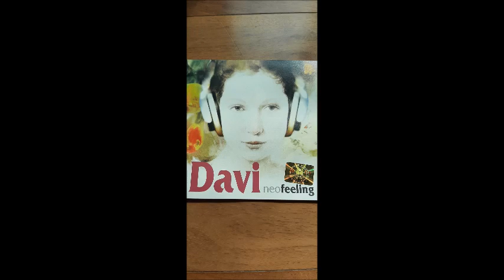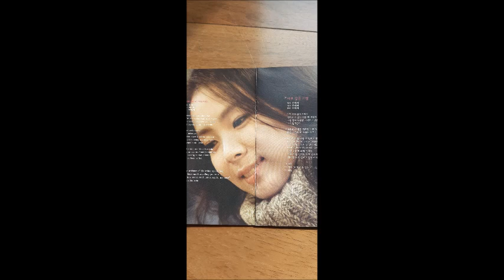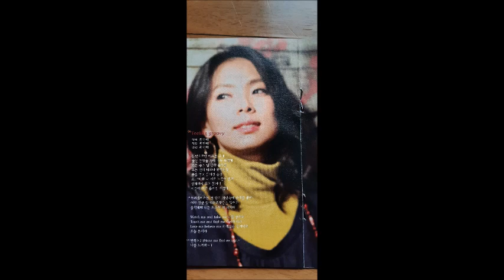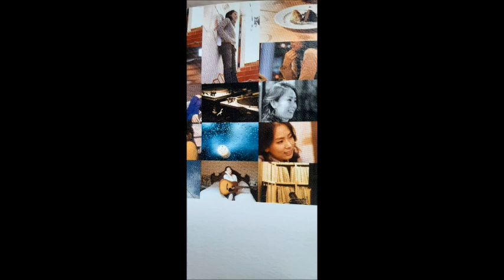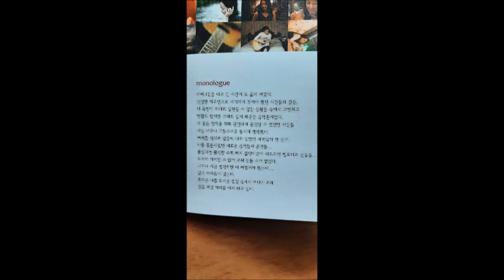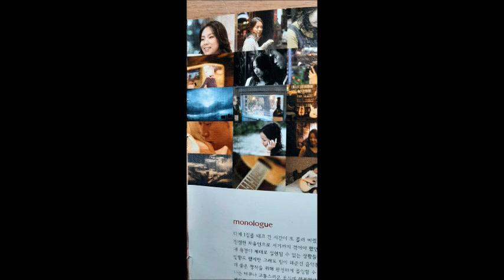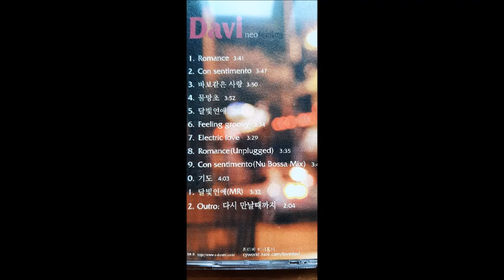다비 2집 - neofeeling CD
1. Romance   작사:최다비 작곡:최다비 편곡:최다비 00:00
2. Con Sentimento    작사:최다비 작곡:최다비 편곡:최다비 3:42
3. 바보같은 사랑   작사:최다비 작곡:최다비 편곡:최다비   7:30
4. 물망초    작사:최다비 작곡:최다비 편곡:최다비   11:22
5. 달빛연애  작사:최다비 작곡:최다비 편곡:최다비 15:16
6. Feeling Groovy   작사:최다비 작곡:최다비 편곡:최다비   18:51
7. Electric Love    작사:박찬일  작곡:박찬일   편곡:박찬일  22:27
8. Romance (Unplugged)    작사:최다비 작곡:최다비 편곡:최다비   25:56
9. Con Sentimento (Nu Bossa Mix)  작사:최다비 작곡:최다비 편곡:최다비   29:34
10. 기도    작사:박찬일  작곡:박찬일   편곡:박찬일  33:18
11. 달빛연애 (MR)     작곡:최다비 편곡:최다비  37:24
12. 다시 만날때까지 [Outro]    작곡:이원석  편곡:이원석   40:57